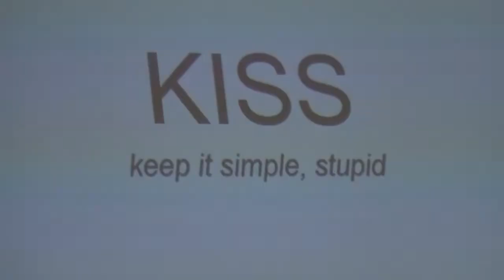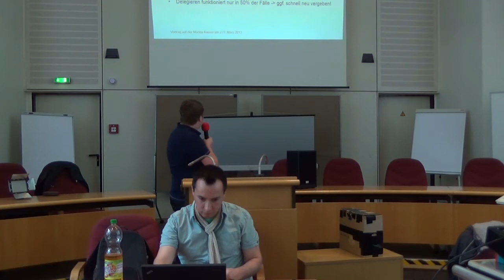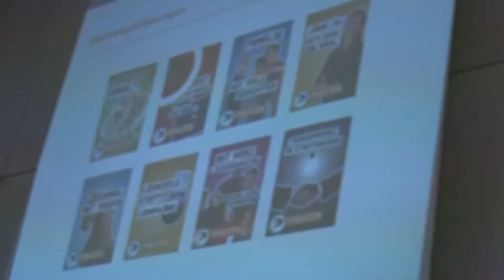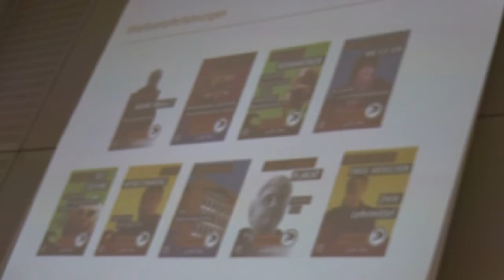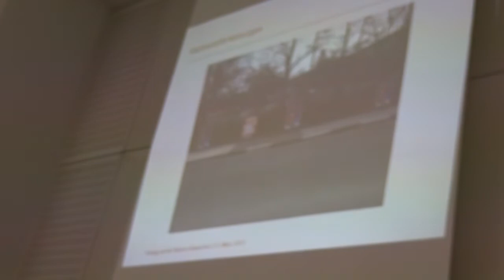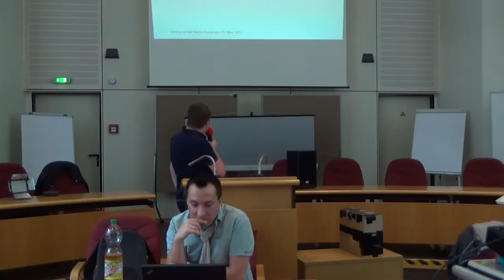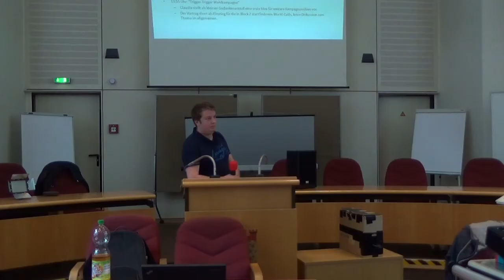Strategiekonferenz Teil 2. Matthias Schrade "Wahlkampferfahrungen - aus Fehlern lernen"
Strategiekonferenz

Marcel berichtet über Mitglierderzahlen und Entwicklung

Finanzanalyst, Immobilienhai und Unternehmer mit Idealen.

Teil 3. Rolf Schümer zum Bündnis: Was bisher geschah
*** Aktueller Stand bei der Bündnisthematik und wo wir gerade stehen.
Rolf Schümer (@korsarrosso)

TOP's waren

1.) Einführung mit Präsentation
   "Wahlkampferfahrungen - aus Fehlern lernen" (kungler)

2.) World-Café [wurde nicht aufgenommen/gefilmt]

3.) Zusammenführung der Ergebnisse und weitere Vorgehensweise

4.) socialising [wurde nicht aufgenommen/gefilmt]